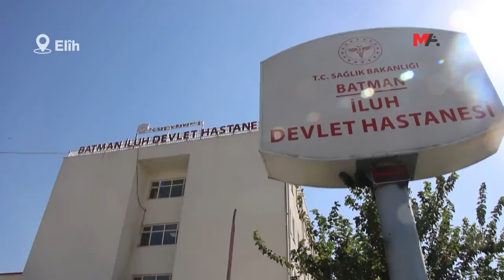DEPREMDE HASAR GÖREN HASTANENİN YENİLENMESİ TALEBİ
SES Êlih Şube Eşbaşkanı Cihan Tüzün, depremde bir bloğu hasar gören İluh Devlet Hastanesi’nin yenilenmesi ve sağlık hizmetinin aksamaması için aynı bölgede yeni bir hastanenin inşa edilmesini istedi.